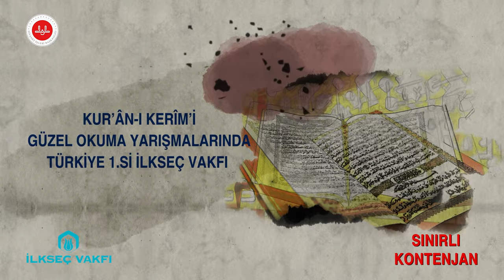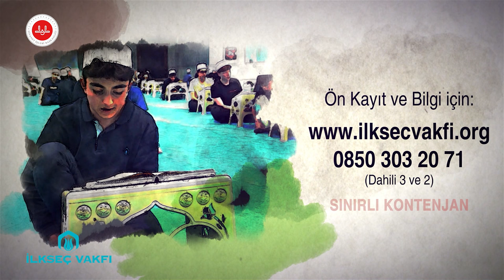İLKSEÇ Vakfı Küçükçekmece İmam-ı Azam Kuran Kursu 2024 Ön Mülakat Kayıtları Başladı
KURAN VE OKUL EĞİTİMİ BİR ARADA!

Sayın Veli! Çocuğunuzun hem hafız olmasını hem okul eğitimi almasını hem de LGS ve YKS'ye hazırlanmasını istiyorsanız kontenjanı sınırlı olan bu fırsatı kaçırmayın!

İLKSEÇ Vakfı Kuran Eğitim Kurumlarının 5'e, 6'ya ve 8'den 9'a geçecek erkek öğrenciler için yapacağı mülâkat başvuruları başladı.

Not: Bu mesajı sevdiklerinizle paylaşabilir, “Hayra sebep olan onu yapan gibidir” kaidesince, bir hafızın yetişmesine vesile olabilirsiniz.

KURANLA HAYAT BULAN BİR NESLE DOĞRU